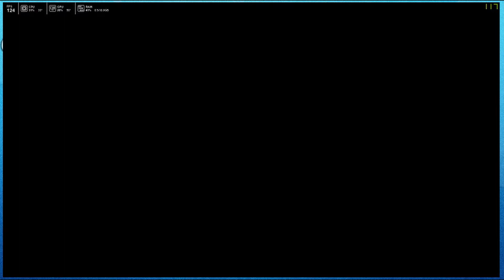San Andreas Ep.19 | SPAGHETIDIOT